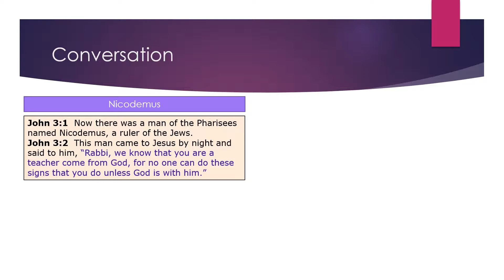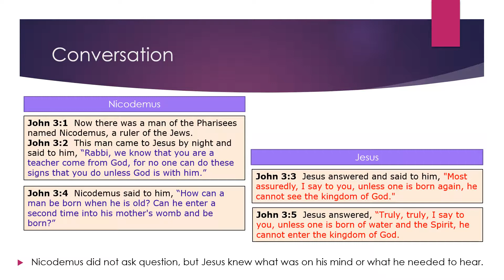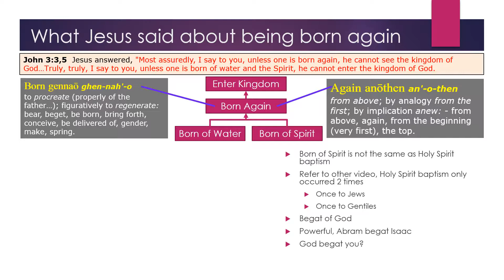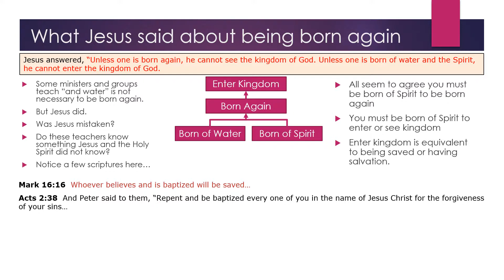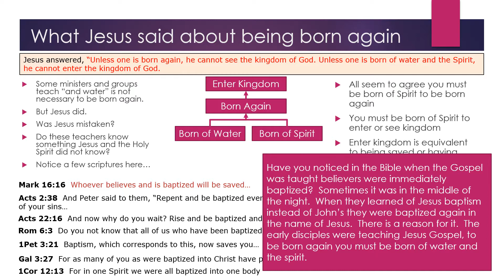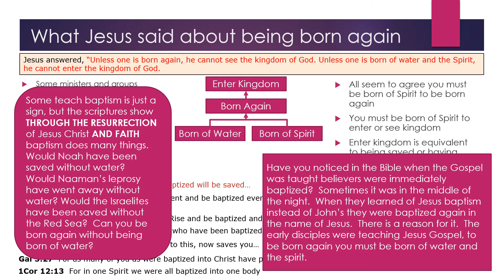Born of God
Jesus told Nicodemus you must be born again to enter the kingdom of God.  He taught you must be born of God,  be born from above, and be born of water.  Yet the majority of the religious world opposes what Christ taught.  What must you do to be born again?